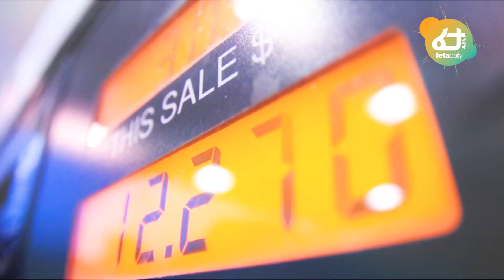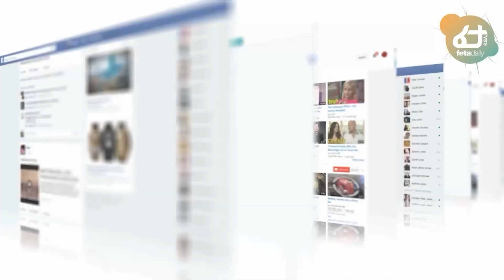Ethiopia - በራያ አስደንጋጭ የአስከሬን ክምችት | ህወሃት በኤርትራ ጄት ተደበደብሁ አለ | በባህርዳር የታቀደው ከሸፈ | ትግራይ በተፈናቃይ ተጥለቀለቀች